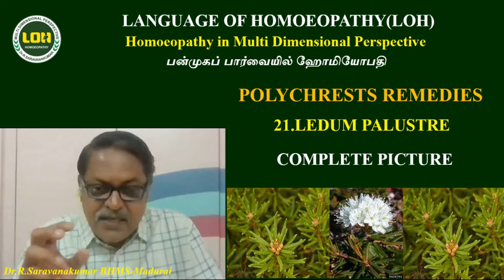21.LEDUM PALUSTRE # POLYCHRESTS REMEDIES # Dr.R.Saravanakumar BHMS - Madurai